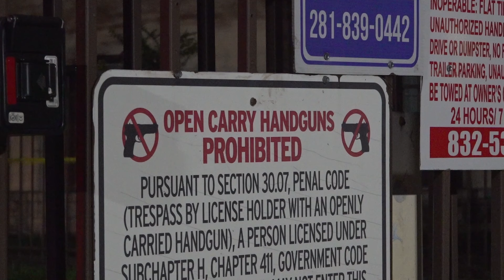Northland Woods Apartment Shooting